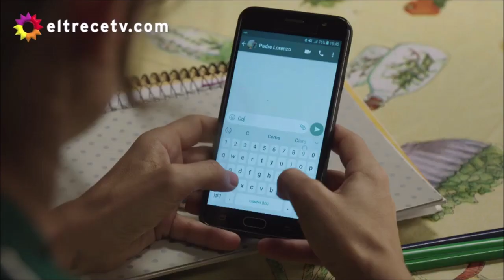Lola y el padre Lorenzo parte 1